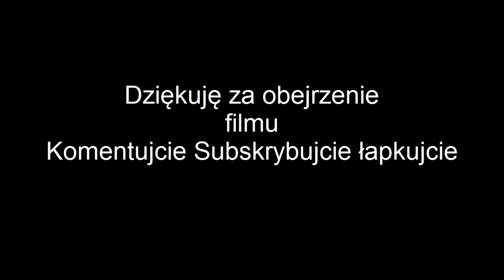PVP z Czalek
Hej!
Dzisiaj postanowiłem wrzucić filmik na którym klepie się z czalkiem